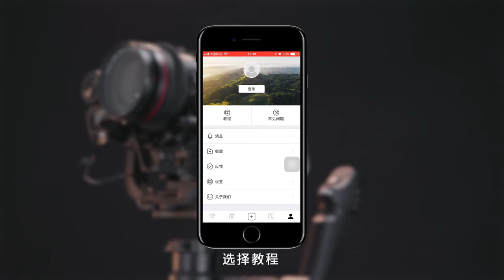1DX mark 2 Quick release Plate for Crane 3